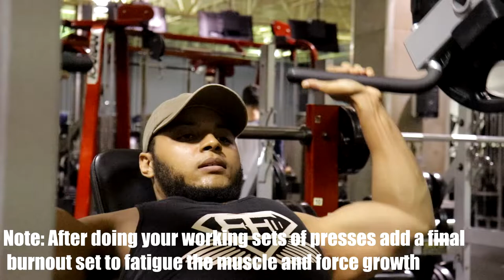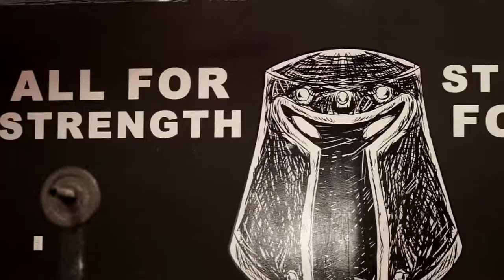HOW TO BUILD MASSIVE LOOKING SHOULDERS!!!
whats up guys have you been lagging in your shoulders? try these exercises to help build mass on your shoulders.